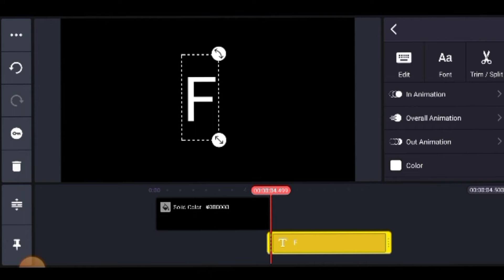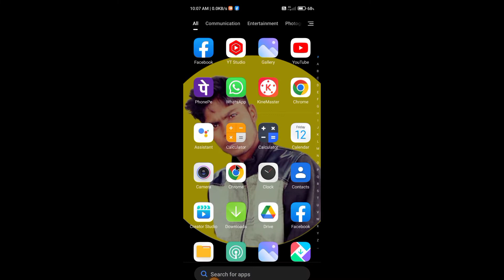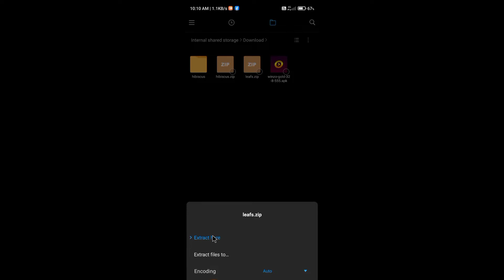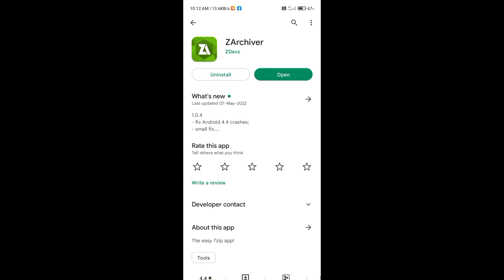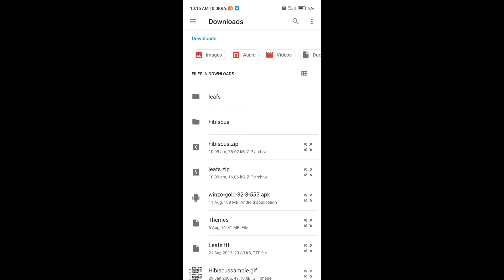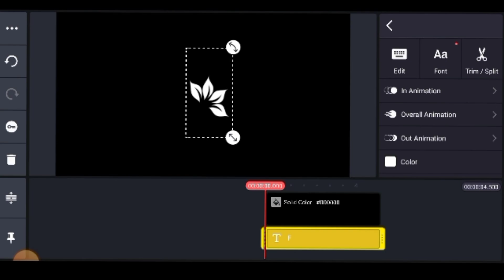How To Add Leaf 🍀 font In Kinemaster|| কিংমাস্টারে Leaf ফ্রন্ট এড করুন|| Assam soony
How to add  leaf font I'm Kinemaster
how to add leaf font
how to  font add in Kinemaster
kinemaster fonts add
kinemaster fonts add bangla
kinemaster fonts add kaise kare
kinemaster fonts add২০২২
kinemaster leaf font download
kinemaster me leaf font kaise download kare

THANKS FOR WASHING THIS VIDEO 🎥🙏🙏

Non-profite . educational or personal use t the balance in

Forom ➡️

Assam ( India)

________ WELCOME TO ASSAM SOONY ________